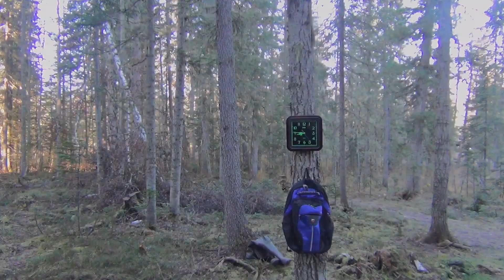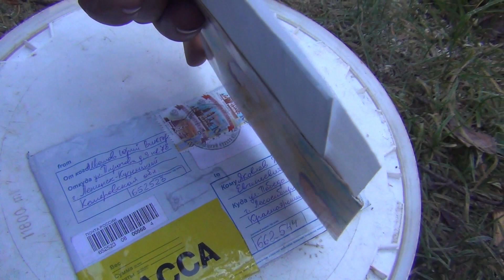Мороз в тайге Серия 10 Таежная Рыбалка 77 Выживание Охота Поход Лес Сибирь Медведь, Тайга, Хариус, Т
Мороз в тайге Серия 10 Таежная Рыбалка 77 Выживание Охота Поход Лес Сибирь Медведь, Тайга, Хариус, Таймень
Описание Полного Фильма в котором все Серии и со ссылками на Просмотр Эпизодов фильма
Описания Всех серий Фильма со ссылками на Просмотр Эпизодов Фильмов

00:00 3 день Утро Уаз стекла замерзли вид из машины
0:05 Таежные Часы Новый день таёжная стоянка Тайга стол Иван костер
0:12 Кола вся замёрзла вода тоже Вид от центра таежной стоянки Пейзаж тайги
0:34 Уаз стекла замерзли То что мы надышали в Уаз ночью при сне все осело на стеклах Уаз и замерзло
1:04 Костер корни выгорели и продолжают гореть внутри земли
1:15 Вода в чайнике замерзла
1:26 Уаз вид из машины где спим втроем
1:32 Уаз замёрзшие стекла и быт в машине спим втроем
1:57 Таежные Часы Время 8 часов
1:59 Иван несёт дрова и воду на чай
2:04 Таежная стоянка Костер Федорович
2:17 Дрова общий вид таежной стоянки
2:23 Тайга Идем по таежной тропе до ручей пихтовый Стоянка тропа
3:03 Ручей Пихтовый тайга

3:24 Прямая ручей Пихтовый тайга
3:33 Лужа Мороз вода замерзла
3:42 Мох Кукушкин лен Мороз замерз
3:52 Мох сфагнум
3:59 Костер Занимается только иван
4:22 Тайга пошли за смородиной к чаю смородина
4:24 Таёжная смородина черная
4:36 Иван все делает и костер и еду и Федоровичу подносит еду
4:55 Таёжная стоянка Тайга вид Выжигает Иван пень пни
5:26 Таежные Часы время 8 часов
5:44 Уаз капот покрылся пеплом от костра
5:53 Таёжная стоянка Общий вид Все для Выживания
6:11 Ребята ездили 30 октября в тайгу и брали с собой генератор и калорифер ставили в Уаз и было тепло
6:34 Костер выжег корни дерева и корни дерева горят под землей Костер корни
6:45 Прямая ручей пихтовый Мороз Лёд Земля замёрзла и выпучило на поверхность грязь Потрясающее зрелище ил замерзший Тайга
7:18 Уаз Полез спускать масло со сцепления сальник, но масло замерзло
7:38 Тайга Дерево Мороз макушки деревьев в инете замерзли
7:42 Таежные Часы время 9 часов
7:46 Тайга темный и светлый вид от солнца Дерево макушки деревьев замерзли особенно березы береза иней
8:04 У нас будет три костра и 3 обманку надо вешать
8:25 Медведь Ворона ругается и красивый вид тайги от солнца Тайга
8:30 Тайга Солнце пейзаж красив тень и светлая сторона тайги

8:53Паук Паутина
9:10 Обманки мухи Мушки на рыбу хариус
9:27 Дудка Дудочка Иван медитирует раздувает огонь на торце чурки чурка Финская свеча
Дудка сделана из сибирского борщевика, но у него в междоузлиях нет отверстия будет предмет под названием далее Трубка Огня

9:36 Дудка Дудочка сделана из растения Реброплодник Ребросемянник он имеет отверстие по всей длине стебля и раздуваем угли не наклоняясь Трубка огня

9. Рыбалка Уаз утонул в Ручье (перейти к Описанию)
8. Рыбалка 71 Снежная 2015 (перейти к Описанию)